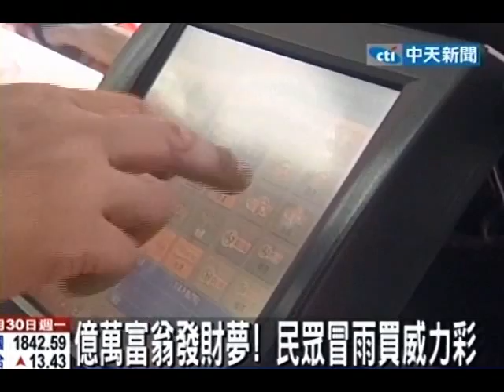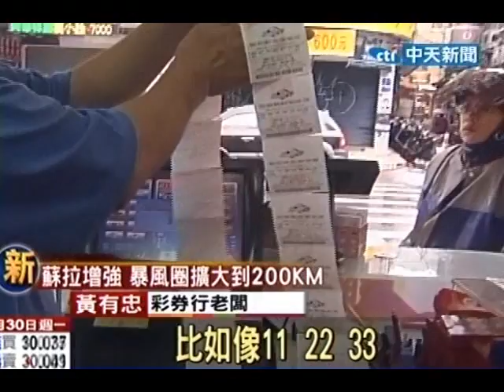連32槓「威力」驚人！頭彩飆16億 買氣跟著衝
中天新聞》因為威力彩的頭彩已經是連續32摃，頭彩金額已經飆高到15.5億，目前上看16億！如果晚上開獎，開出1注獨得這將是史上最高單注頭獎金額，也因此這幾天幾乎都是全民瘋彩券。彩券行也樂的業績翻了好幾倍！